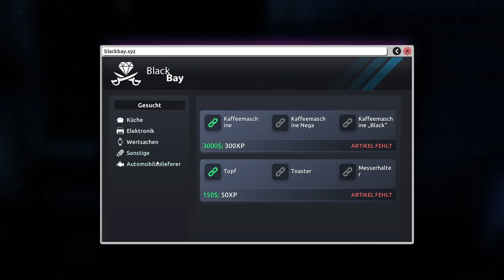Thief Simulator 2 #17 | Das ERSTE Auto geklaut und in Einzelteile zerlegt | EINBRECHER SIMULATOR 2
Viel spaß bei der 17 Folge vom Thief Simulator  2 ich hoffe euch hat das Video gefallen
Lasst doch gern ein like und ein kostenloses Abo da